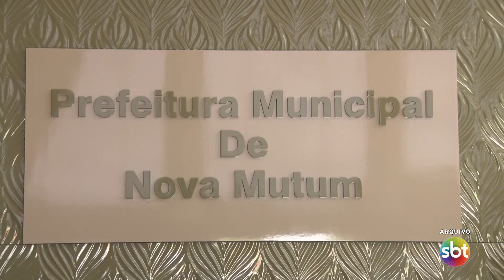Dia do Servidor Público será celebrado com ponto facultativo em Nova Mutum